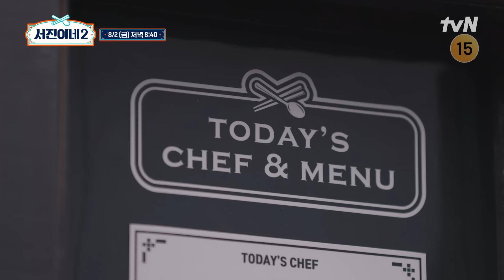[6화 예고] 손님 웨이팅이 사라졌다?! 사장님이 구축한 새로운 식당 시스템😲 서진이네2 EP.6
찬바람 부는 북유럽에서 맛보는 '뜨~끈한 뚝배기 한 그릇' 아이슬란드에 오픈한 '서진이네 2호점'
곰탕에 진심인 사장님과 직원들의 복작복작 한식당 운영기

tvN {서진이네2}
(금) 저녁 8: 40